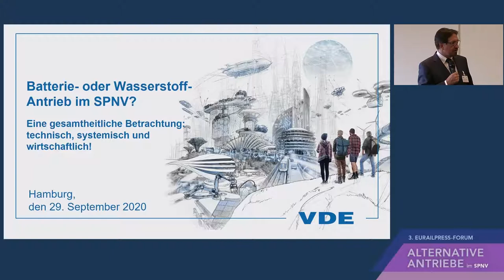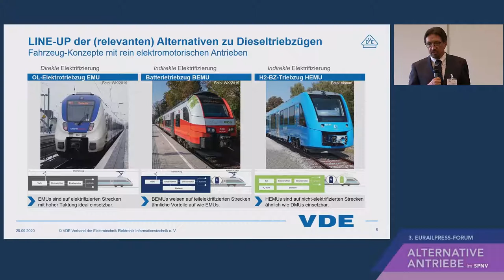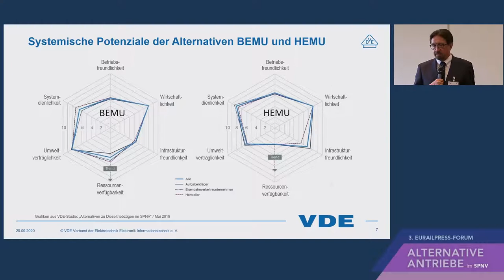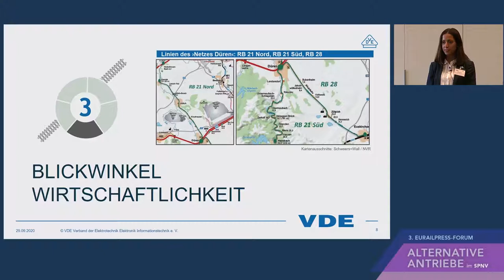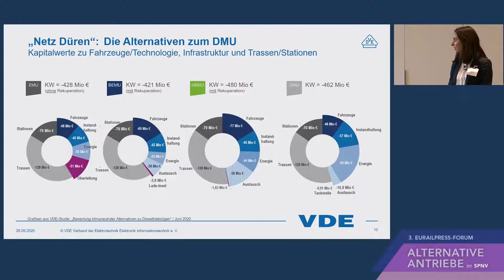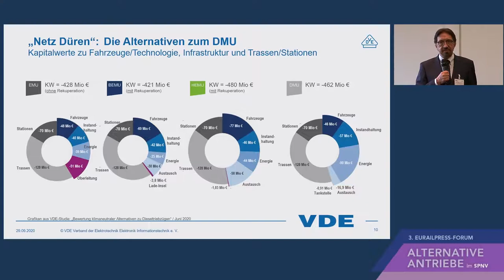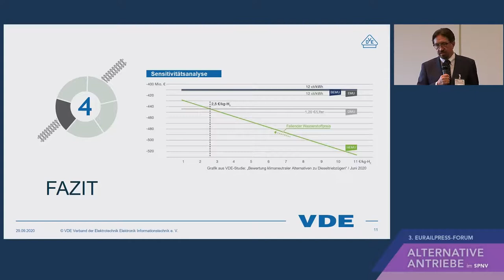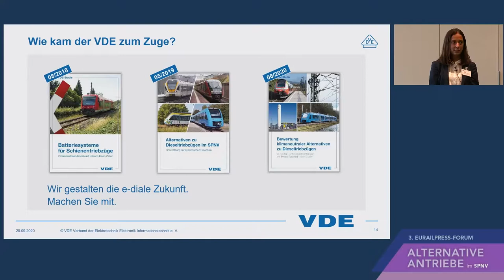3. Eurailpress-Forum - Alternative Antriebe im SPNV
Am 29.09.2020 fand das 3. 3. Eurailpress-Forum - Alternative Antriebe im SPNV statt.
Die Konferenz richtete sich an Verkehrsunternehmen, Aufgabenträger und Politik ebenso wie an die Industrie auf Fahrzeug-, Zulieferer- und Infrastrukturseite, zudem an Energielieferanten und Berater.